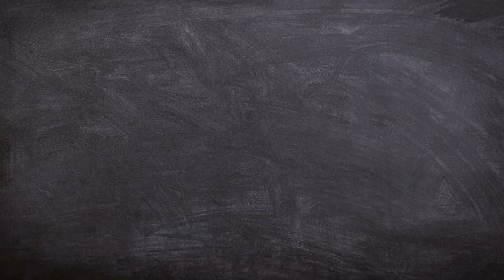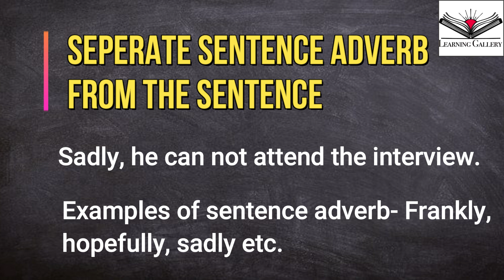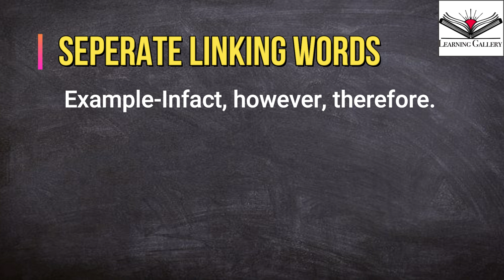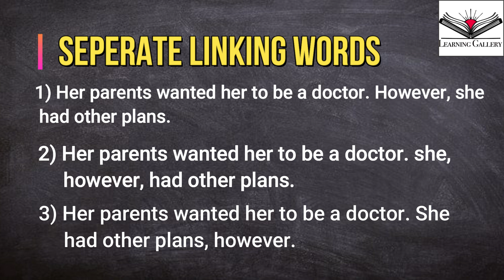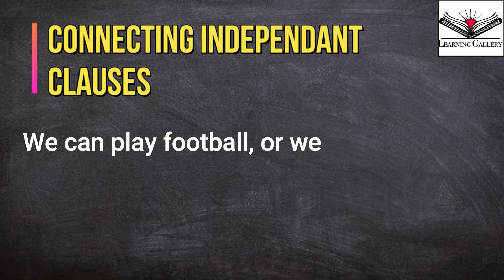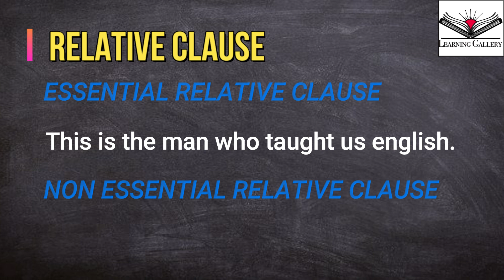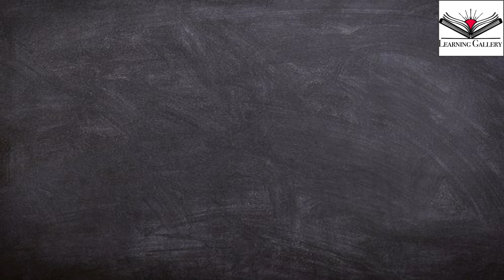Punctuation - 2 II Comma II Uses of comma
In this video I described the uses of comma in details.